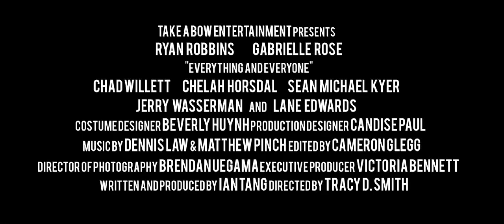Everything & Everyone (2011) - Trailer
Everything and Everyone (2011) featuring Ryan Robbins, Gabrielle Rose, Chad Willett, Chelah Horsdal, Lane Edwards, Sean Michael Kyer and Jerry Wasserman.

"One More Night" written and performed by Andrew Allen

"Everything and Everyone" is a hilarious and heart-breaking film that interweaves poignant stories with unforgettable characters.

As Rose (Gabrielle Rose) begins to show early signs of dementia she forms a special bond with Ben (Seam Michael Kyer), her bullied grandson. Noah (Ryan Robbins), the struggling actor, reaches the point in his life where realizes none of his dreams will ever come true. Amanda (Chelah Horsdal), the perpetual best friend, must decide whether to take that leap for something more. And the ever optimistic Eric (Lane Edwards) embarks on a relationship with the self-loathing, yet self-loving Max (Chad Willett) that takes a dramatic turn.

"Everything and Everyone" is love, laughter, loss and everything in between.